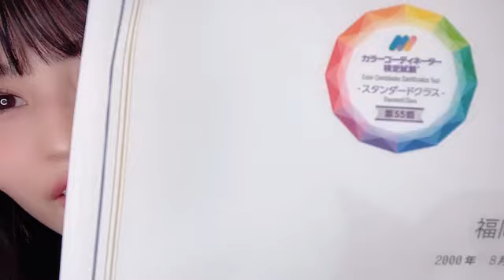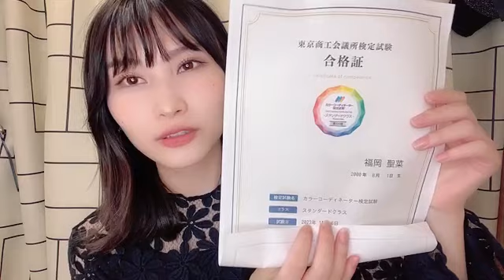SHOWROOM Seina Fukuoka 福岡 聖菜 (AKB48) 2023.11.08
Please kindly turn on YouTube's CC to auto translate into your languages.